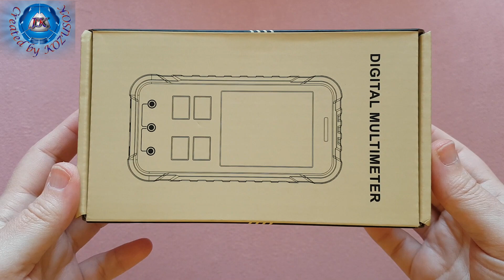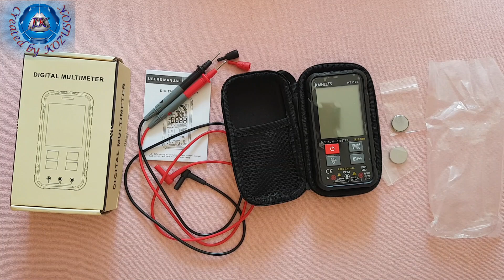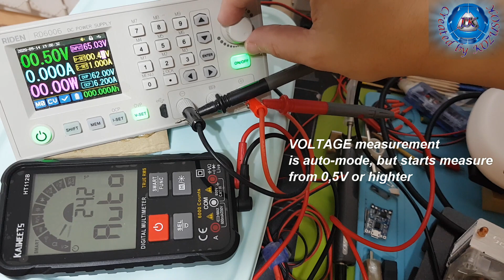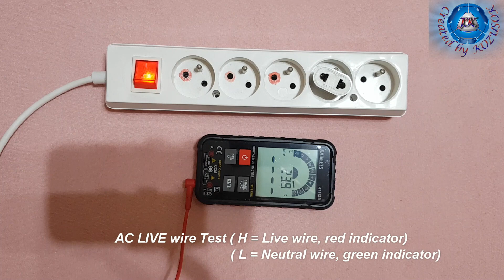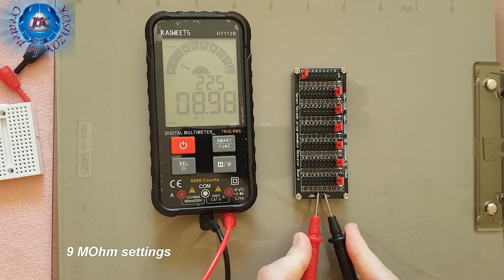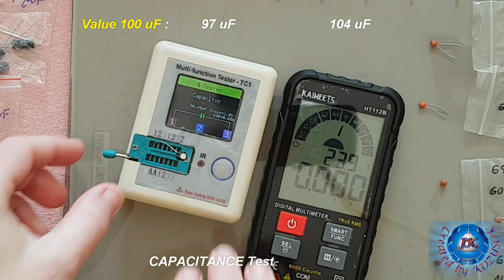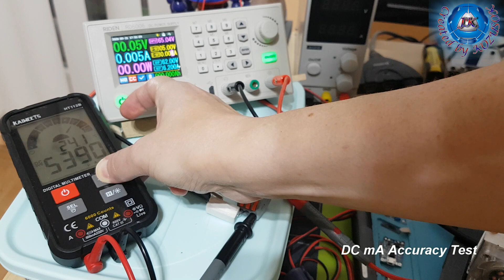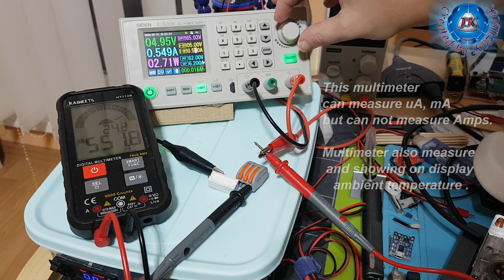Digital Multimeter KAIWEETS HT112B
This product is really new (its first-generation and will be improved in future), so it will be aviable soon from Amazon seller KAIWEETS, here is my first experience with using this device :

0:00                Package Box
0:50--2:11      Multimeter manual
2:11--2:27      Product parameters
2:27--8:46      Unpacking and Teardown
8:46--9:40      Measure weight
9:43-10:08     Continuity test
10:38-13:22   DC Voltage measurement
13:35--17:35  DC Voltage accuracy test(6000 counts)
17:35--19:39  DC mV accuracy test
19:47--21:42  NCV Test/LIVE Test
21:46--22:52  AC Voltage Test
23:02--24:03  Frequency Test
24:11--26:38  Resistance Test
26:39--35:03  Capacitance Test
35:05--39:35  Diode Test
39:36--40:37  DC uA accuracy Test
40:39--end     DC mA accuracy Test
42:10--42:32  Flashlight
42:53--44:03  Backlight function
44:10-44:50   Hold function

PROS :
1. Small compact dimensions, light weight, hard protective cover for the device in the package, rubberized protective bumper around the device
2. Measurement accuracy is at a good level
3. Possibility of measuring small currents micro-amps (the device is also suitable for hobby radio amateurs and everywhere where it is necessary to measure small currents), in AC mode-possibility of measuring LIVE conductor, NCV detection, with LED signaling and sound detection.
4. Auto-mode for Volts, Ohms, Continuities, also there is no need to switch between AC and DC, the device detects everything itself
5. Large display
6. The device can also be used in the dark as a lamp, as it has a LED on the back.

CONS :
1. Probes - non-standard size of connectors (smaller than commonly used multimeters), which is logical with respect to the dimensions of the device, but therefore the inability to buy a much better probes for the device. Supplied probes are not of very good quality and in Continuity mode weak signal response.
2. Inability to measure currents in the Amps.
3. In auto-mode for measuring Volts, the device measures from 0.5V and higher, for measuring voltages lower than 0.5V it is necessary to manually switch to mV mode.
4. Measure only ambient temperature (only in °C),  no possible to connect temperature probes
5. 2x CR2032 batteries will discharge very quickly

RIDEN® RD6006/RD6006-W Digital Control Switch Adjustable Power Supply DC Module buy